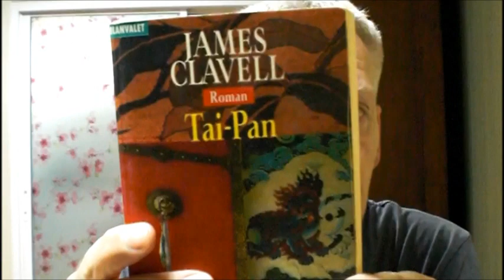Buchvorstellung | Tai Pan von James Clavell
Abenteuer/Historien Roman. Für Menschen, die sich für Asien interessieren eine ultimative Empfehlung :-))